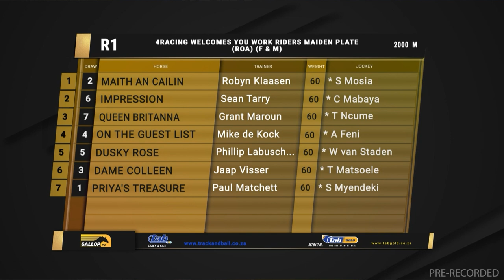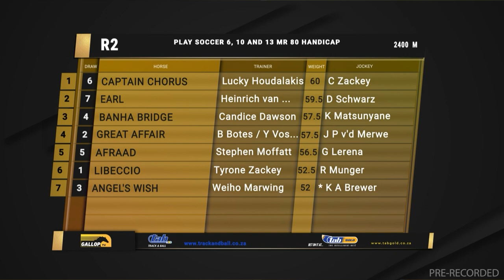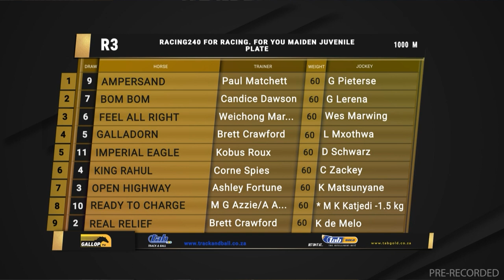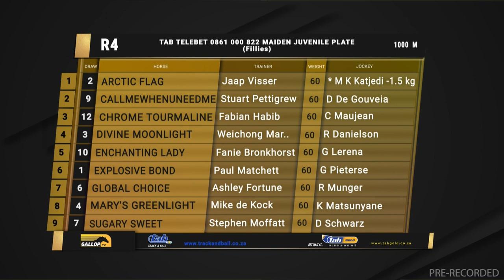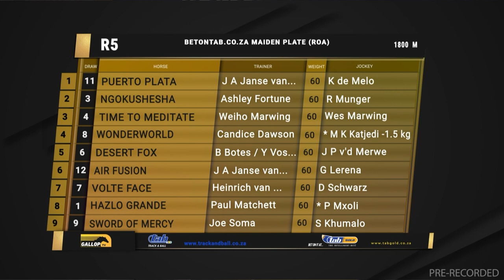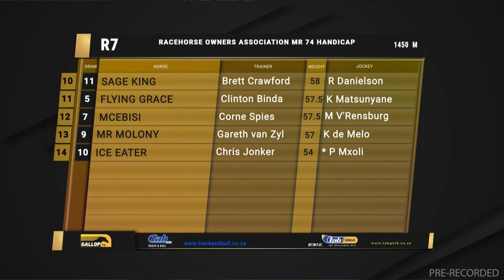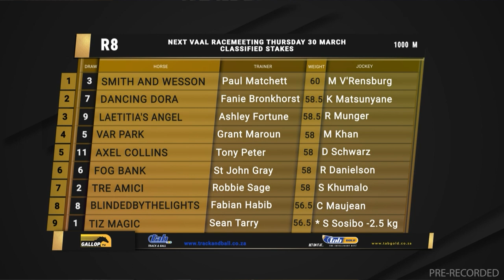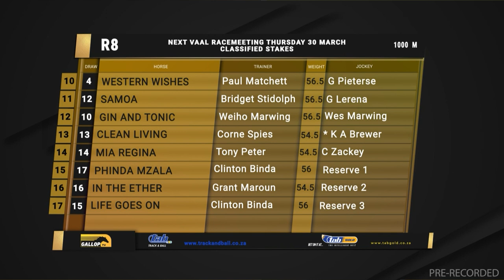20230323 Gallop TV Selection Show Vaal